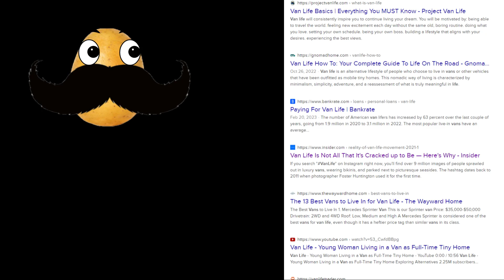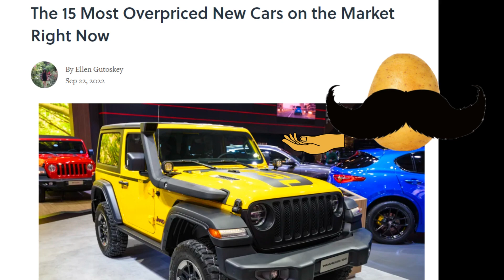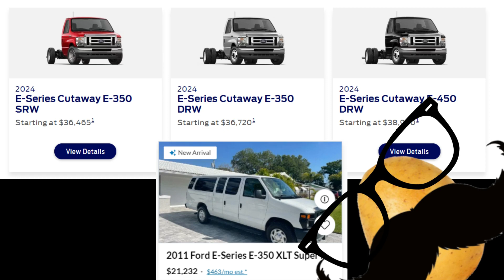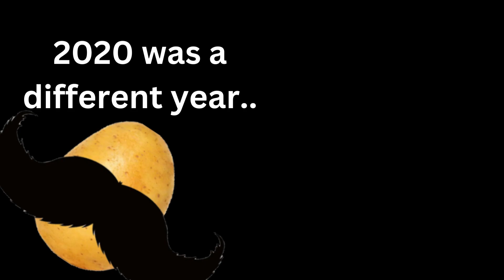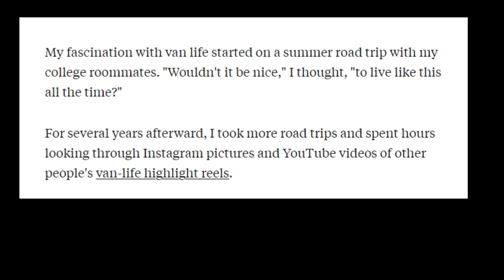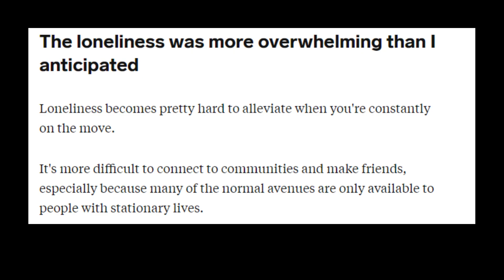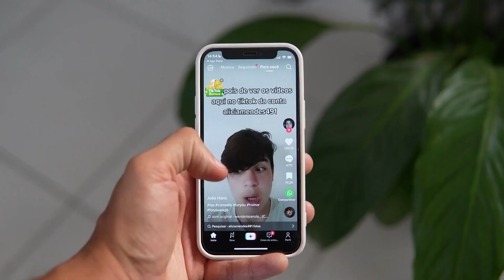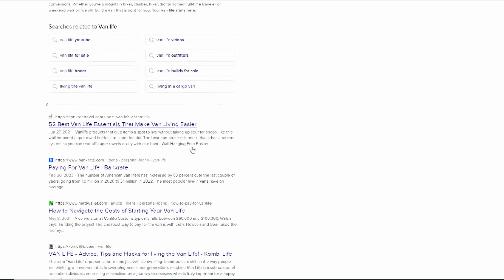Potato Rants Episode 7: Vanlife Changes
Welcome! I am PK The Gentleman Gamer. I read my own stories alongside a small amount of gaming, book club episodes, and small commentary videos. Some people love it, some hate it, but I hope you enjoy it in some small way.

Today, we look at van life. It is a tenuous subject, being as so many people had participated in it, that surely there was no downside. Recently though, as opposed to 2020, the news started to reflect the accuracy of living in a van on the road. Wasn't as pretty of a picture painted by those online. As a matter of fact, the subject of our inquiry today goes through each piece one by one. We pick select ones and talk about it. Enjoy!